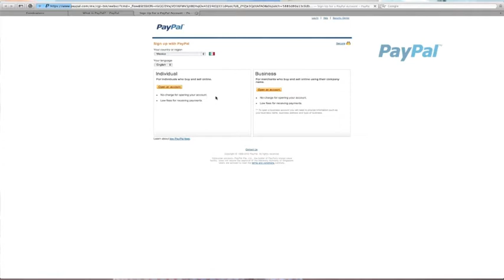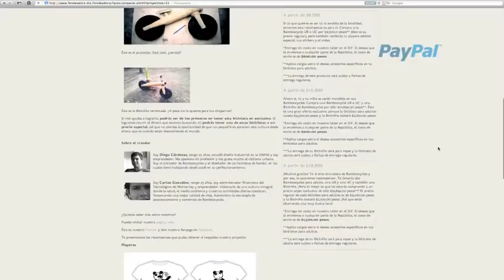Caso de éxito PayPal - Fondeadora.mx